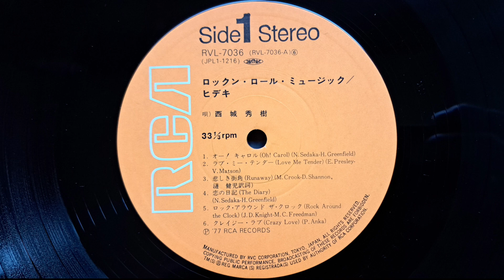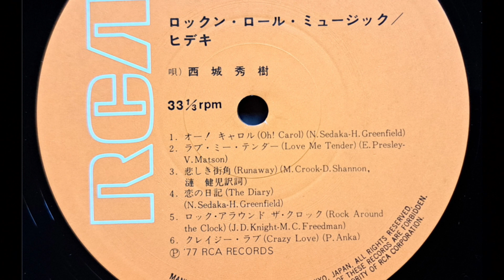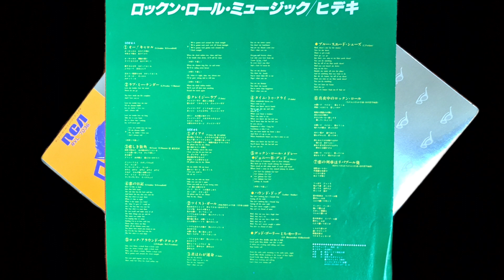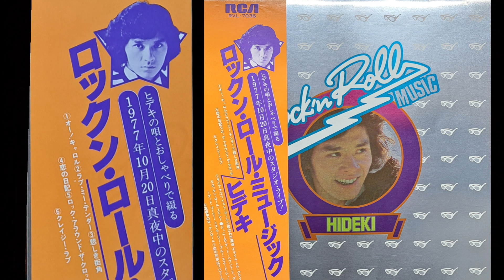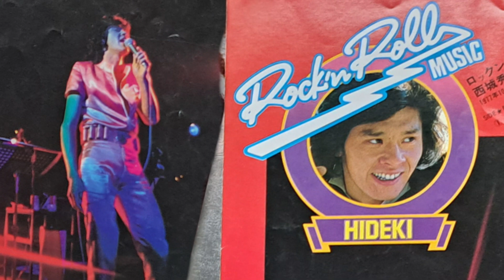西城秀樹 西城秀樹誕生日 ヒデキ生誕 西城秀樹レコード 秀樹アルバム 秀樹Zepp Namba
秀樹さん！お誕生日おめでとうございます🎉👏🎊
そして
HIDEKI  SAIJYO  CONCERT  2023  in  Zepp
TIME  PASSAGE  開幕、本日Zepp  Namba
でのスタートおめでとうございます！
参戦される方、楽しんできてください！

1977年リリース、アルバム『ロックン・ロール・ミュージック　ヒデキ』Side  1

サブタイトルに「ヒデキの唄とおしゃべりで綴る 1977年10月20日真夜中のスタジオ・ライブ！」とある事から22曲目シングル『ボタンを外せ』発売後１ヶ月半経った頃の、100人規模でのスタジオライブだっ
たと予想出来ます。

冒頭のMCで言葉が飛んでしまったかのように(ロックンロールパーティー…)と声が小さくなっていくのが可愛いです。
すぐに立て直してスムーズに進行するのは
さぁすが！

※この動画では、曲やトークを楽しんで頂くためアルバムジャケットや内包されているもののみを紹介しています。また、音質が良くない事をご容赦ください。